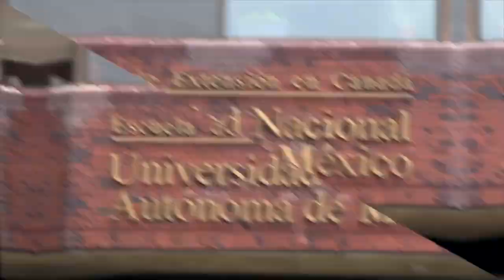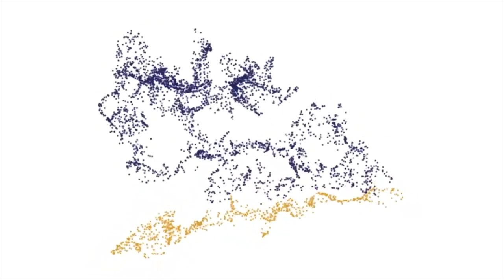La UNAM es cada día más internacional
El 5 de julio de 1921, antes de obtener la autonomía y con el rector José Vasconcelos al frente, el Boletín de la Universidadanunciaba su decisión de adoptar un nuevo escudo bajo el siguiente argumento: “A fin de que los mexicanos tengan presente la necesidad de fundir su propia patria con la gran patria hispanoamericana que representará una nueva expresión de los destinos humanos, el escudo de la Universidad Nacional consistirá en un mapa de América Latina con la leyenda ‘Por mi raza hablará el espíritu’”.